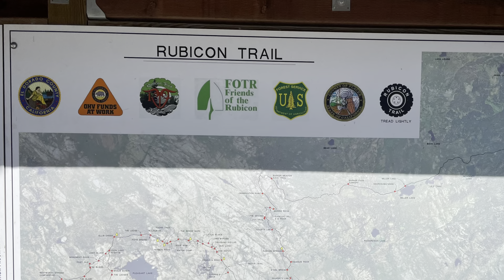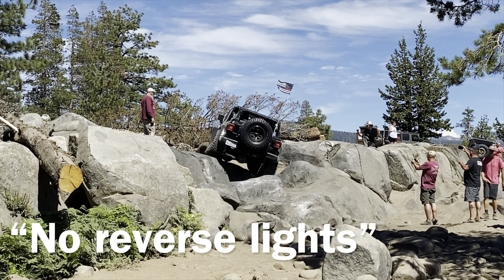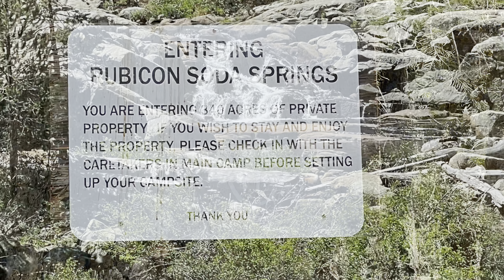Rubicon Trail with Jeep JL No-BS FB Group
This video highlights our 3-day trip across the Rubicon Trail in California!